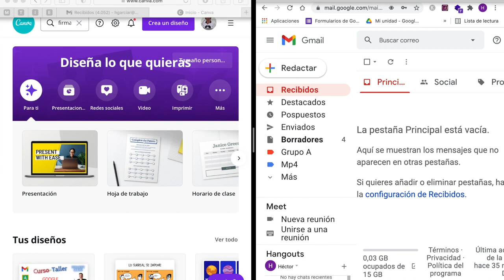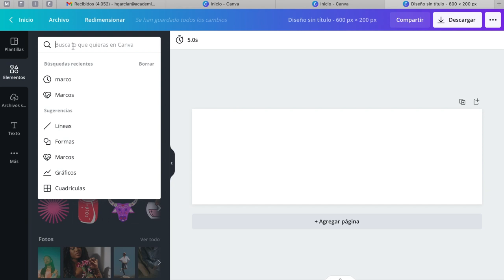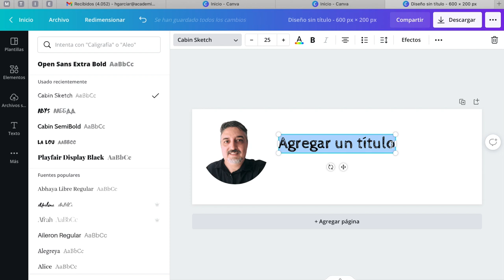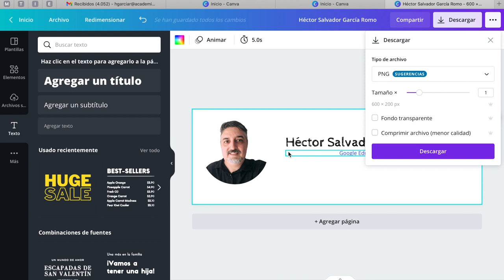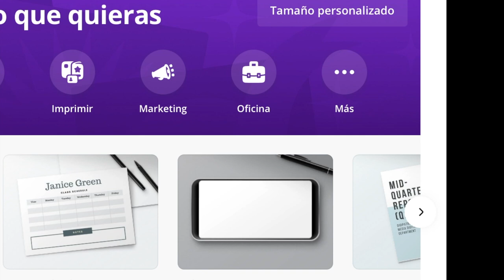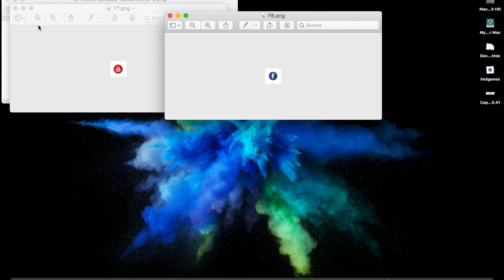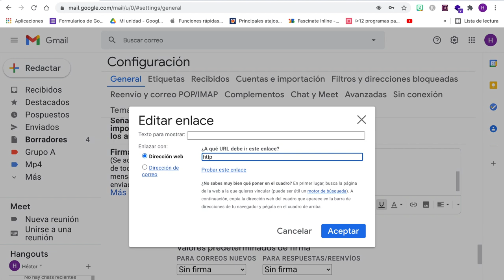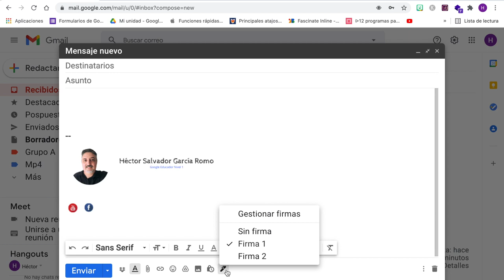Crea una firma de Gmail con Canva (y hazlo lucir profesional)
En este curso aprenderás todo lo básico y un poco más sobre de las Herramientas de Google para la Educación también llamadas Google Workspace.
Gmail: Crear una Firma de GMAIL con CANVA